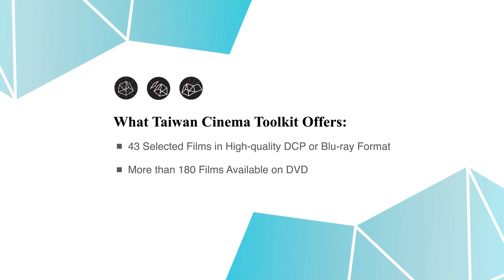Taiwan Cinema Toolkit - DCP & Blu-Ray Showcase, 2017 - Classics of Taiwan Cinema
Taiwan Cinema Toolkit (TCT) is a project launched in 2013 and run by Taiwan Film Institute. It aims to offer easy access to the best of Taiwanese cinema by providing selected films authorized for non-profit screenings around the world. Over the years, TCT has incorporated more than 180 films on DVD. In 2016, it started to support screenings in high-quality formats. This year, 21 more films in four themes were added to the list, which are available on DCP, Blu-ray and DVD.

「台灣電影工具箱」計畫由文化部主辦、財團法人國家電影中心執行。從2013年起遴選優秀的台灣電影，供海外藝文單位舉辦非營利放映活動，歷年共計收錄超過180部影片。2016年起，新增DCP與藍光片素材選項，推出高規格片單，支援放映費用。2017年，推出 4大主題片單，分別為「台灣電影經典」、「台灣黑電影」、「近代精選紀錄片」和「台灣電影大師精選：趙德胤」，共選入21部電影，詳細介紹請至工具箱網站搜尋：

2017 Line-up  2017各主題片單：

I. Classics of Taiwan Cinema 台灣電影經典

1. Moon Fascinating, Bird Sweet《月朦朧鳥朦朧》(1978, CHEN Yao-Chi)
2. The Wild Goose on the Wing《雁兒在林梢》(1979, LUI Li-Li)
3. Wang and Liu Tour in Taiwan《王哥柳哥遊台灣》 (1959, LI Hsing) Digitally Restored
4. Goodbye, Taipei《再見台北》(1969, HUI Fung-Chung) Digitally Restored
5. Four Moods《喜怒哀樂》(1970, LI Hsing, King HU, LI Han-Hsiang, and PAI Ching-Jui) Digitally Restored
6. The Wheel of Life《大輪迴》 (1983, LI Hsing, King HU, and PAI Ching-Jui)